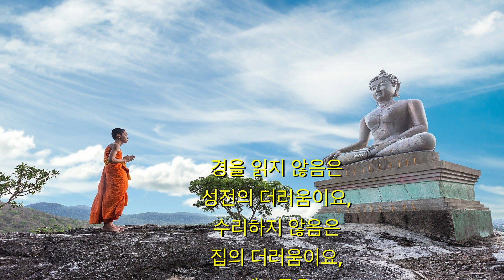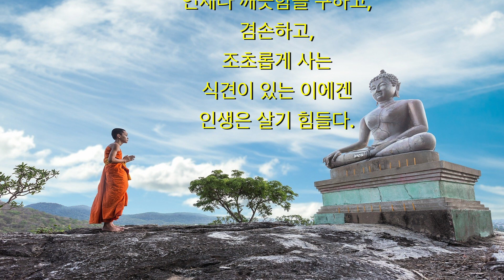법구경 제18 - 1장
경을 읽지 않음은
성전의 더러움이요,
수리하지 않음은
집의 더러움이요,
게으름은
아름다움의 더러움이요,
방종은
계를 지키는 자의 더러움이다.
부정한 행위는
여자의 더러움이요,
인색한 것은
보시자의 더러움이요,
 참으로 악덕은
이세상과 저세상의 더러움이다.
그러나 이런 더러움 가운데서도
가장 큰 더러움은
무명(진리에 대한 무지)이다.
수도승들이여,
이 더러움을 씻어 버림으로써
더러움이 없는 이가 되라.
수치를 모르고,
낯 두껍고,
뻔뻔 스럽고,
미혹하고,
무모하며
더러운 사람에게는
인생은 살기 쉽다.
수치를 알고
언제나 깨끗함을 구하고,
겸손하고,
조초롭게 사는
식견이 있는 이에겐
인생은 살기 힘들다.